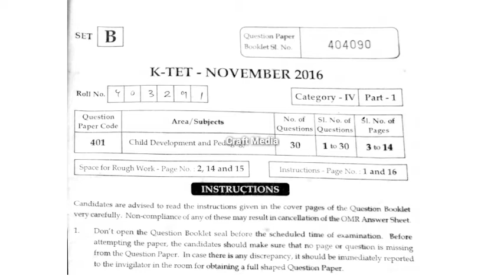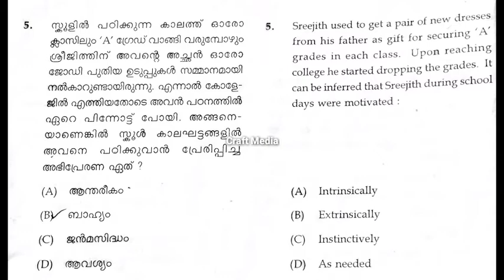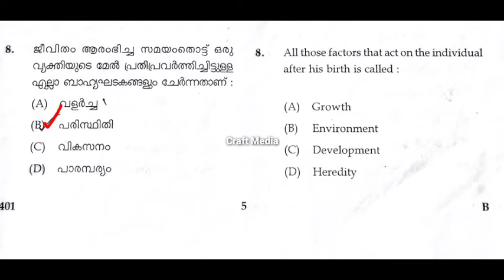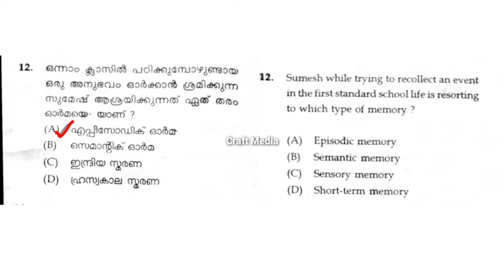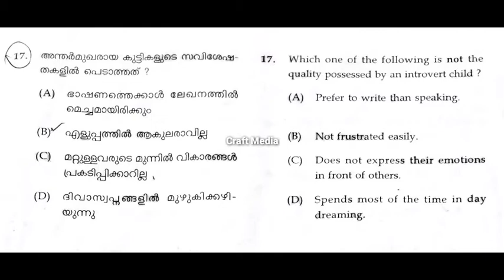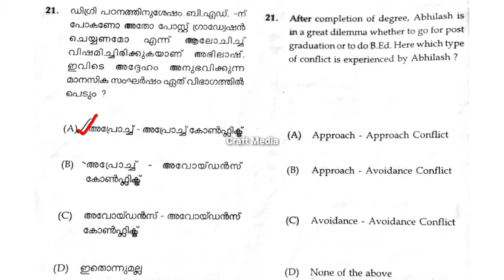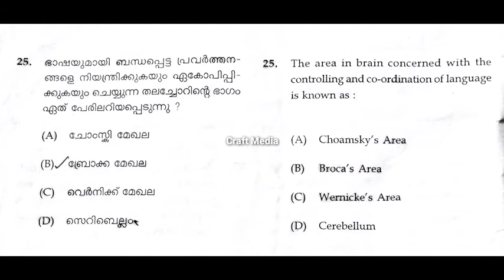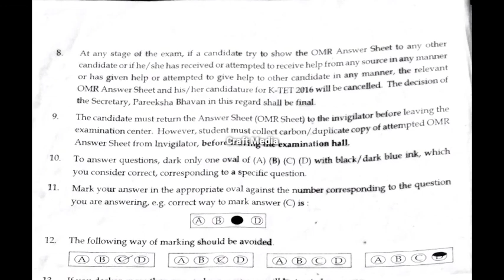K-TET 2016 NOVEMBER CATEGORY IV PART ONE PSYCHOLOGY QUESTION PAPER ANALYSIS||@CRAFT MEDIA||സൈക്കോളജി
K-TET November 2016 Category 4 part 1 child development and pedagogy

k-tetpsychologypreviousquestionpaper
k-tetpsychologyquestionsandanswers
k-tetpsychologyquestionpaper
k-tetpsychologycategory4part1question paper analysis
K-TETNovember2016Category4partchild developmentandpedagogy